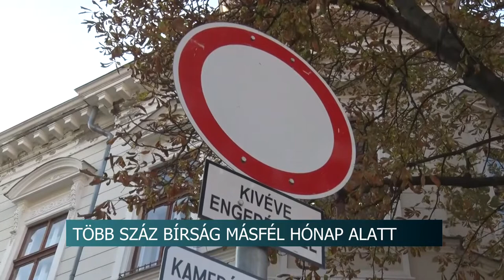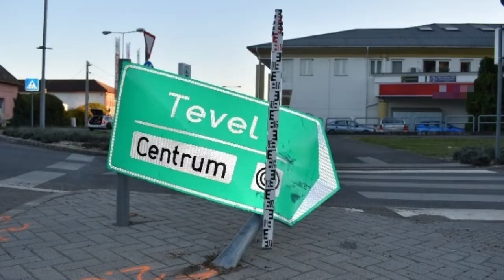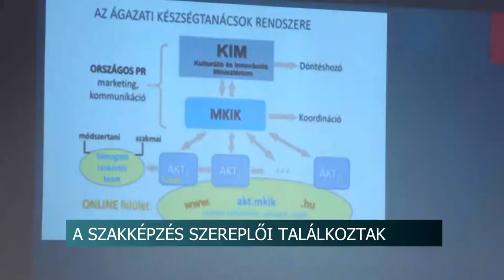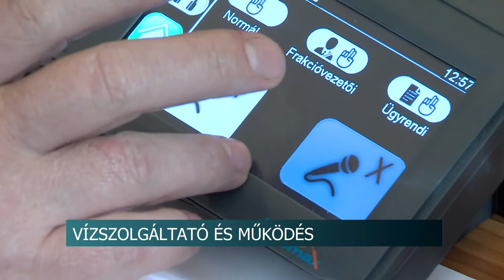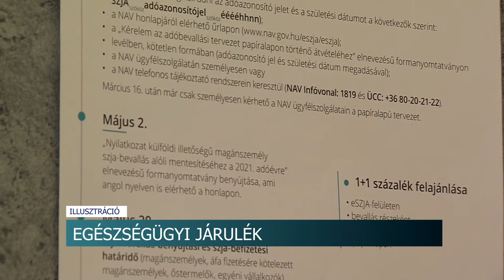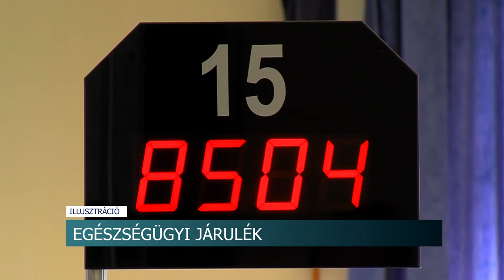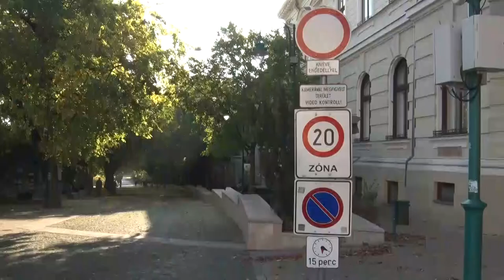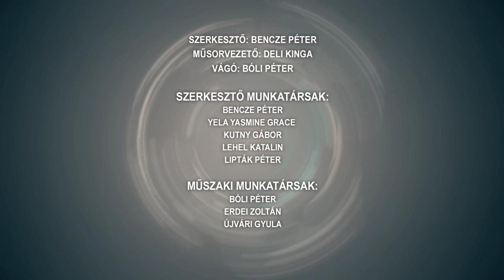Híradó - Tolnatáj TV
Több száz bírság másfél hónap alatt - rengetegen hagyják figyelmen kívül a megváltozott forgalmi rendet Szekszárdon
Egyre drágább piacra járni - van olyan termék, ami egyes árusoknál háromszor annyiba kerül, mint tavaly
Elkészült a bölcsőde Nagymányokon
A szakképzés szereplői találkoztak
Szekszárdi vívó sikerek